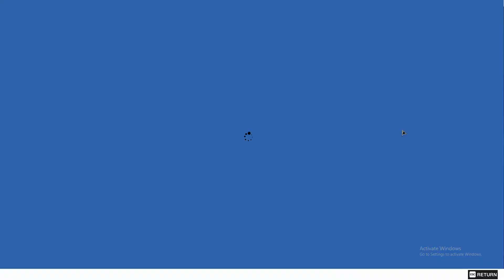THE SECRET BUNKER || ( PART - 9 ) || WATCH DOGS 2 ( PC ) gameplay walkthrough 2016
in this video we find a secret bunker . this is part - 9 of watch dogs 2 pc gameplay walkthrough 2016 . hope u all r good and enjoying life .

Gameplay:
Similar to its predecessor, Watch Dogs 2 is an action-adventure game with stealth elements. Played from a third-person perspective, the game features an open world set in a fictionalized version of San Francisco, an area more than twice as large as the setting from Watch Dogs. The city of San Francisco consists of six different areas: the downtown area, Civic, Coast, Oakland, Marin, and Silicon Valley, all of which have different characteristics and aesthetics. Players can navigate the city on-foot or by the various vehicles featured in the game, such as cars, trucks, motorbikes, quad bikes and boats. The driving mechanic was overhauled and was designed to be more accessible. The players can also shoot their weapons while driving. Marcus also has improved acrobatic skills, and has the ability to parkour around the city.

Players can use different methods to approach the game's missions. Players can choose between the aggressive approach, in which they defeat enemies with guns which are made with a 3D printer, explosives like mines, or Marcus' own melee weapon, the thunderball, a billiard ball attached to a bungee cord. Alternatively, players can use the stealth approach, in which they can evade enemies or paralyze them temporarily with Marcus' taser. Players can also complete the game through hacking alone. When players commit too many crimes in the open world, police officers will become alerted and will attempt to arrest the player. The game upgrades system also returns, with items being divided into three categories: Stealth, Aggressor, and Trickster. Players can choose their upgrades in accordance to their own playstyle.

Story:
Following Chicago, San Francisco becomes the next city to install the ctOS surveillance system, (the Central Operating System), which connects everyone with everything. The game features a new protagonist named Marcus Holloway (Ruffin Prentiss), a young and intelligent hacker from Oakland, California. He was wrongly framed for a crime he did not commit by the upgraded ctOS system, ctOS 2.0, which connects his personal information to the crime. Realizing the system brings harm to the innocent citizens of San Francisco, he decides to work with the hacking group DedSec to take down the city's ctOS 2.0, and Blume, the creator of the ctOS system.
GAME : WATCH DOGS 2
Developer: Ubisoft Montreal
Publisher: Ubisoft
Release: November 15, 2016
Genre: Action Adventure, Third-person Shooter
Platforms: PlayStation 4, XBOX One, Windows PC